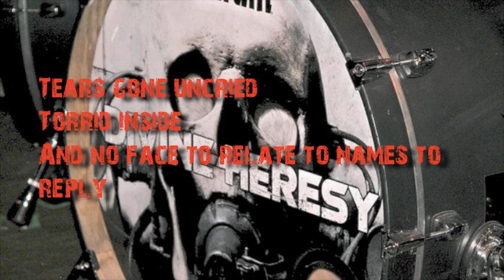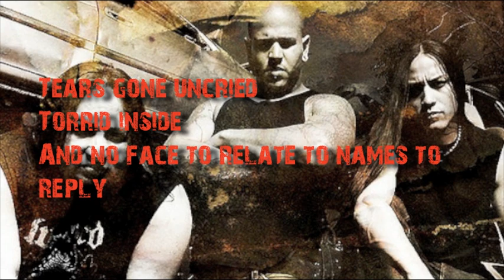Divine Heresy - Closure [lyric video]